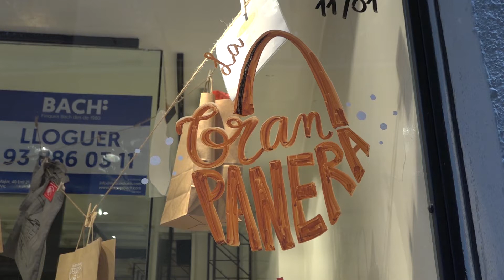El Carrer dels Argenters entrega la panera de nadal